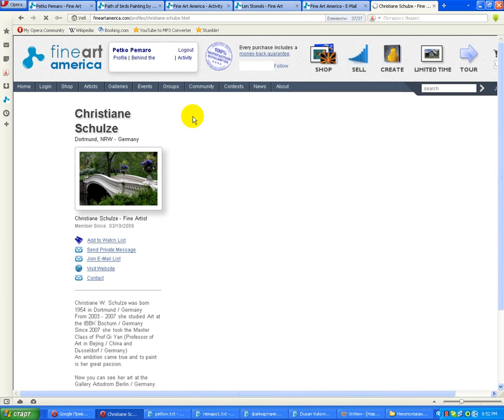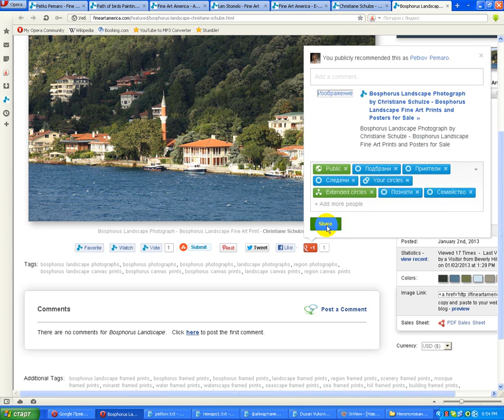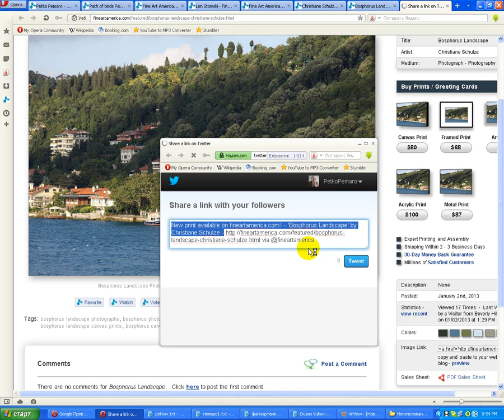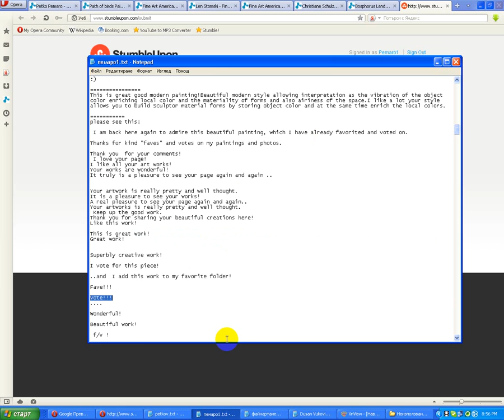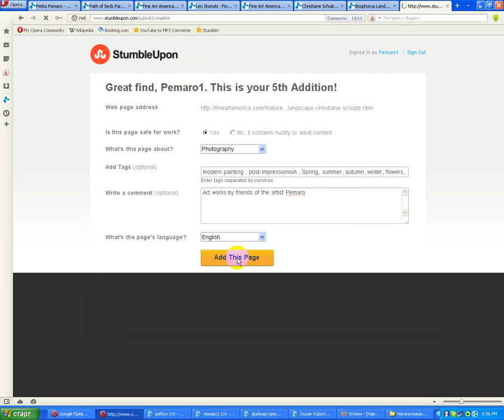Video_Demonstration of how to use one application to increase traffic to your website in FAA.wmv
Demonstration of how to use one application to increase traffic to your website in FAA